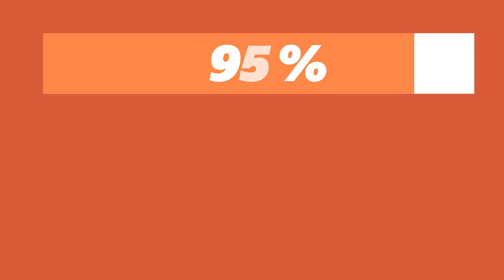Wait A Minute: Best Practices for Doing PR in China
China attracts businesses of all sizes and many companies believe that they need to compete in the Chinese market if their company is going to be a leader in their industry. It is a country that is developing at a rapid pace and it’s the uniqueness of its culture and history that makes it one of the most promising and challenging markets for the practice of public relations.

MSLGROUP's Darah Roslyn shares some best practices to consider for doing PR in China.

Connect with Darah on Twitter: @DarahGrimm

Share your feedback with us on Twitter @msl_group.